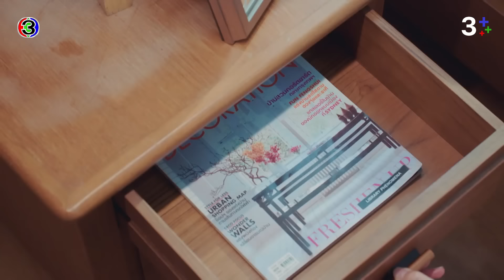ลมเล่นไฟ Exes & Missus EP.3 ตอนที่ 2/6 | 04-04-67 | Ch3Thailand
บทประพันธ์โดย : ชญานิน  เลี่ยวไพโรจน์
บทโทรทัศน์โดย : กรรณิการ์ โตวรานนท์, ชญานิน  เลี่ยวไพโรจน์, ศรียุดา วรรณภาค
กํากับการแสดงโดย : วรวุฒิ นิยมทรัพย์
ผู้ผลิตโดย : จริยา แอนโฟเน / บริษัท  เมกเกอร์ เจ กรุ๊ป จำกัด